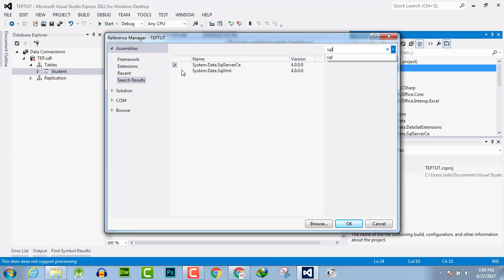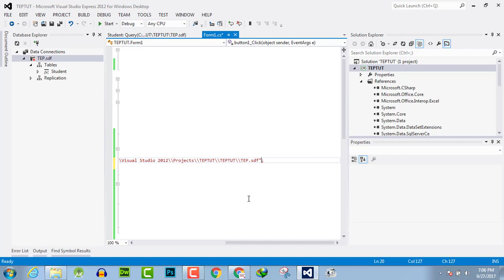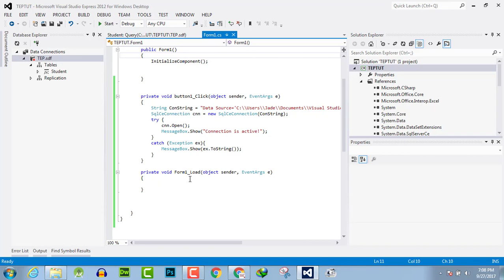117 - How To Check DataBase Connection in C# Windows Form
In this video tutorial, I will guide you How To Check DataBase Connection in C# Windows Form. We just used a simple try-catch block to test the connection.